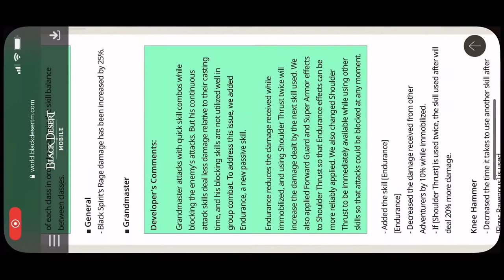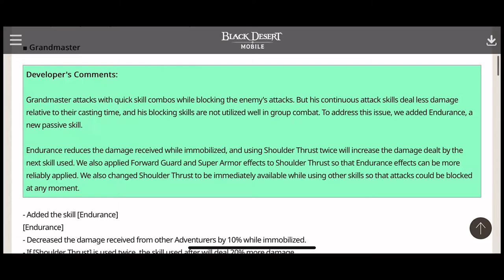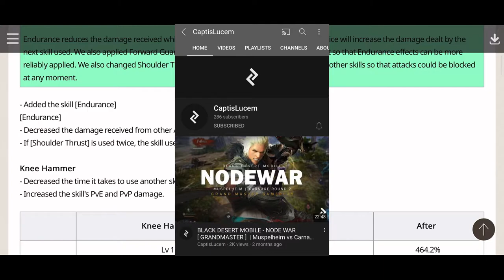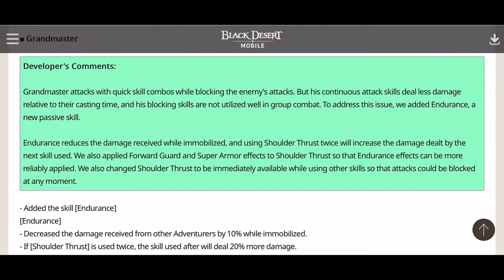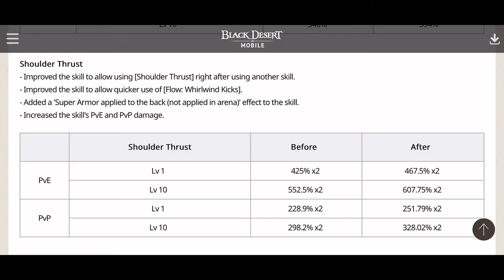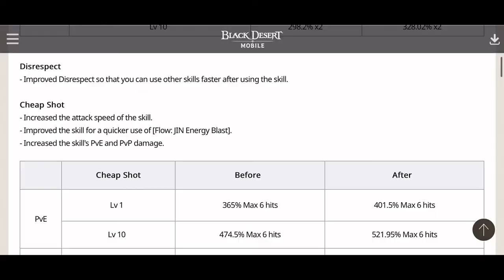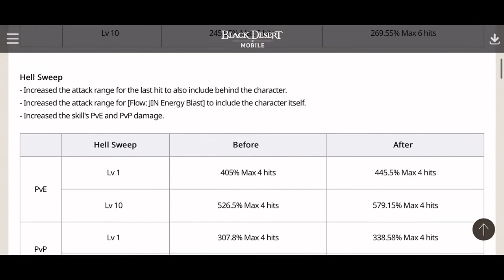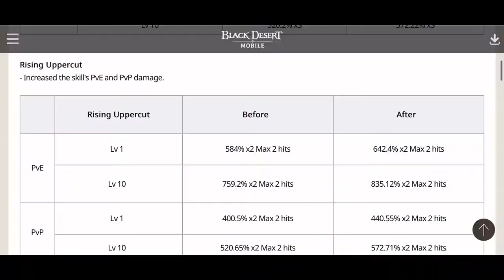BDM Striker Grandmaster Rebalance Side by side Comparison Patch Notes Review [Black Desert Mobile]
Released May 2021 - Review of May 18, 2021 Patch notes on the Rebalance on Ascended Striker Grandmaster with Side by side comparison of Skills.

Rejoice my Striker brothers the time we have been waiting for has finally come. Splurge and Enjoy.

Creators Plea:
My tone and voice had been improving but, I am still far from from perfect.  I had been recognizing mistakes and tried to correct them along the way. The road is long for sure but still, please don't nitpick at my voice.

Rock on Solid Strikers.

Peace.

(Background Music)
2.) Ikson - Last Summer NCS (No Copyright songs)

Intro clip video AMAZING COLORFULL GAMING INTRO! created by FalcoArtZ